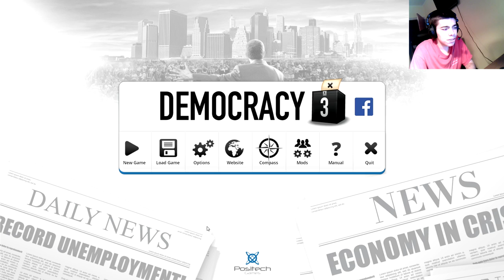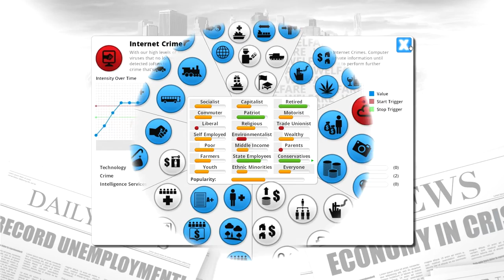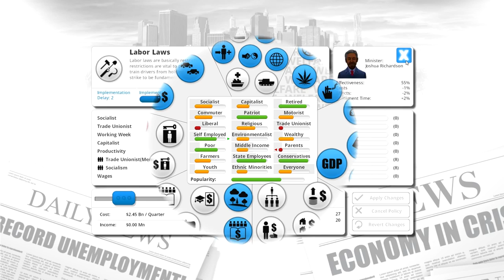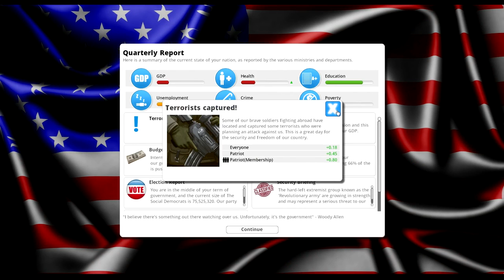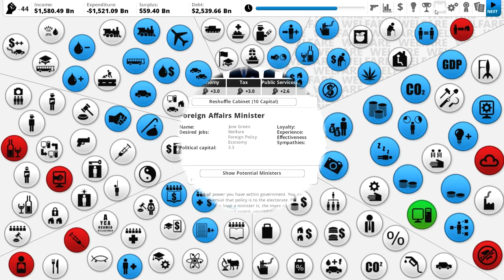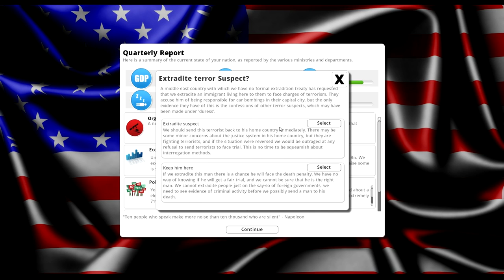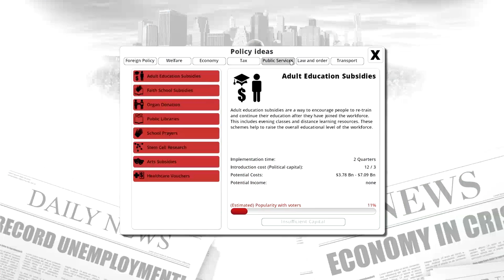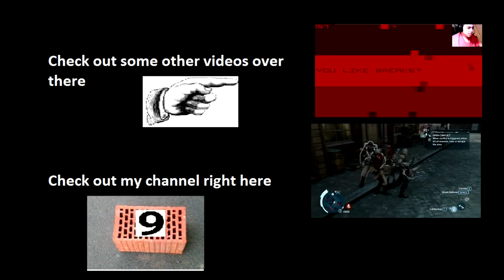F*cking Liberals! Let's play Democracy 3: United States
Damn americans... I just wanted to help them...

Anyways welcome back to some more Democracy 3... I'm getting better at this game but still playing as USA is hard as hell and you will see the results...